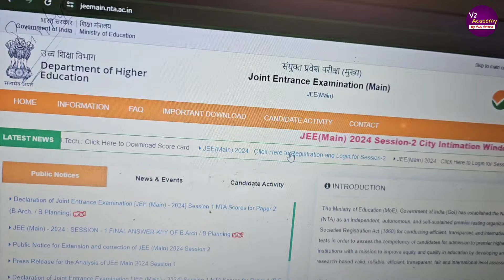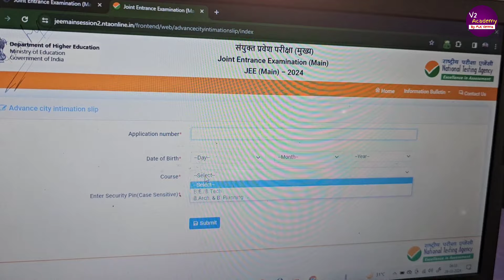JEE Main 2024 City Intimation OUT 🔥| JEE Main Session 2 Admit Card 2024|Intimation Of City Session 2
JEE Main 2024 Admit Card 🔥| JEE Mains Admit Card 2024 | How to Download JEE Main 2024 Admit Card

1. JEE Main 2024 Admit Card
2. JEE Mains Admit Card 2024
3. JEE Mains 2024 Admit Card
4. JEE Main 2024 Ka Admit Card kaise download kare
5. How to Download JEE Main 2024 Admit Card